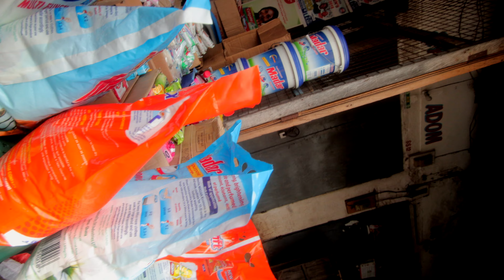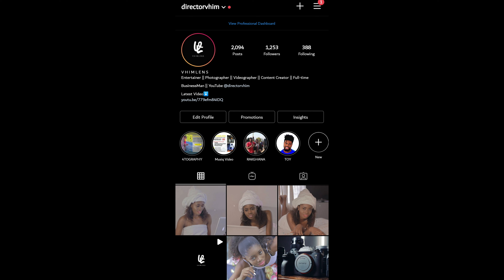Don't Change Your South African RANDS In Ghana (ZAR)